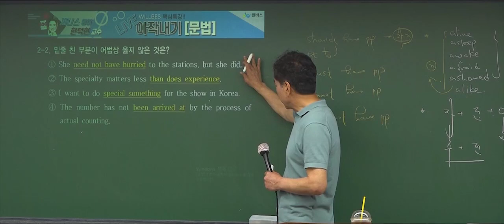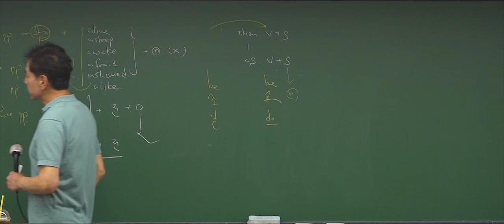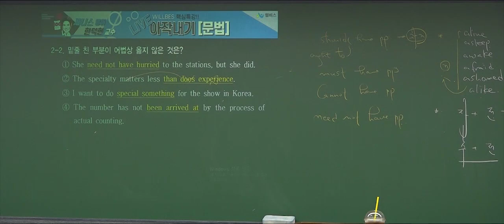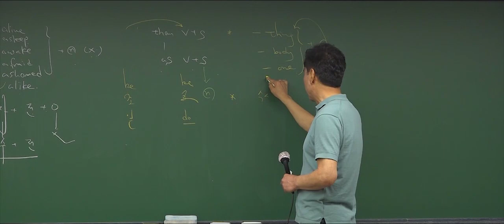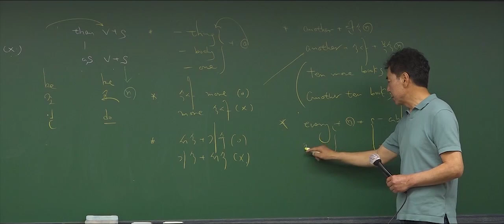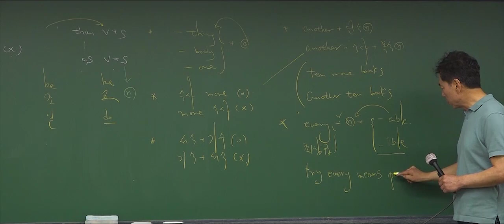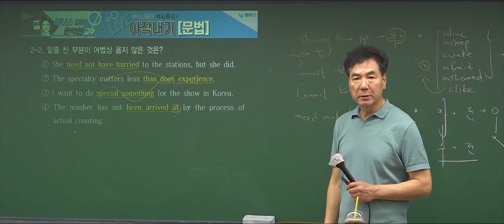📣지방직 9급 공무원 수험생이라면 ⏰ 영어 문법 📖 아작 내줄께 ‼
✨ 2024 지방직 9급 영어 실전 대비 ✨

🚩 ‘ 중요 파트별 영어 문법 ’ 💥 차례대로 아작내다 🆗 (feat. 한덕현)